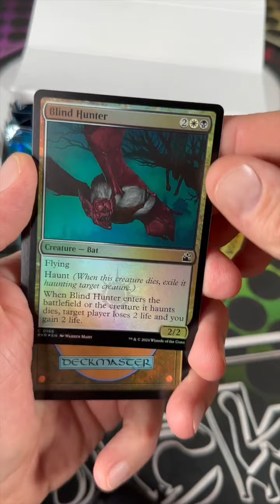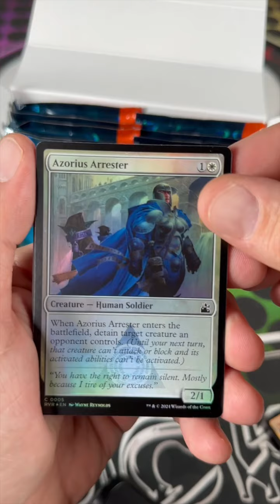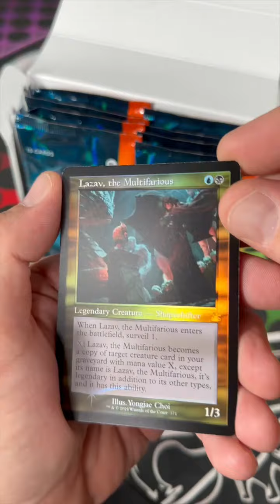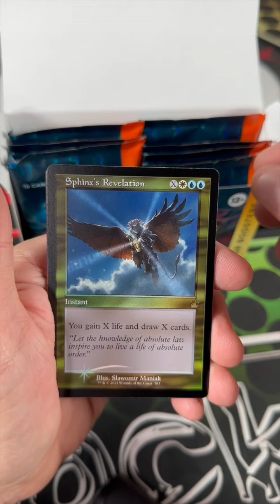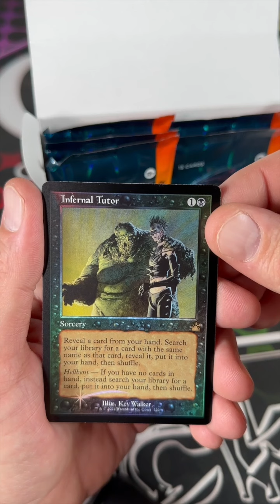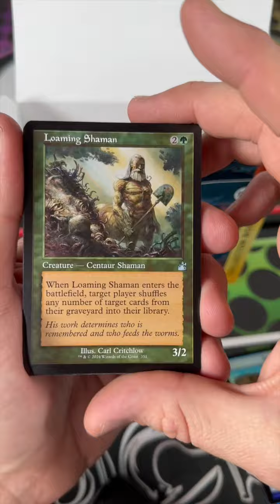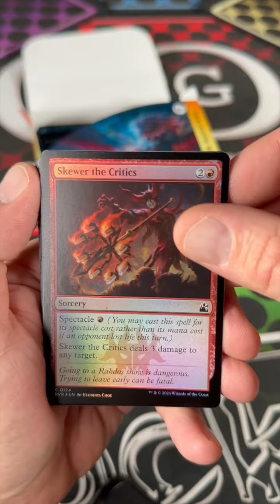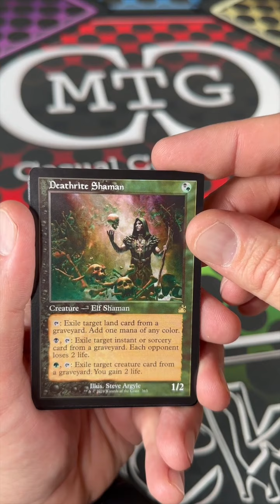Ravnica Remastered Collector Box Time with P-Nut - MTG Casual Commander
It is finally here... A collector Box that P-Nizzle may be excited to open. Well, we think he will be. What are you looking for out of this set? There are 64 cards that are serialized in this set, so that is where the big wins will come. Opening this one for Don Father Games. Good luck, P-Nut.